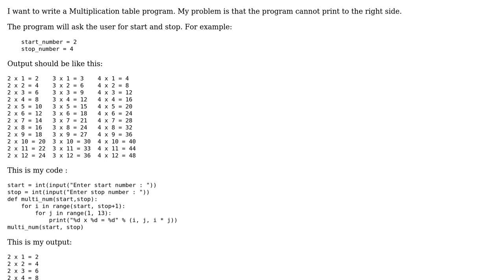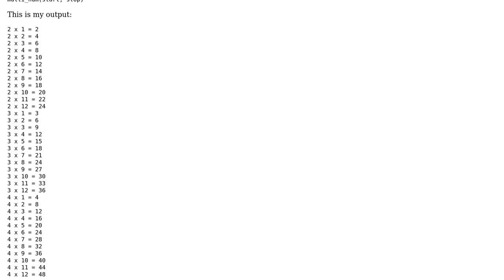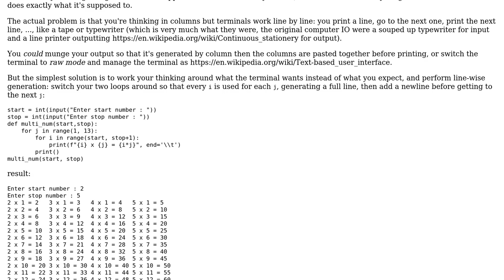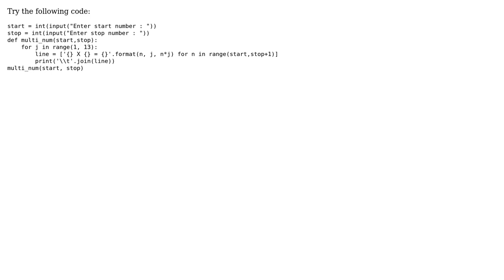Multiplication table in python doesn't work (2 Solutions!!)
Multiplication table in python doesn't work

With thanks & praise to God, and with thanks to the many people who have made this project possible! | Content (except music & images) licensed under CC BY-SA | Music | Images & others | With thanks to user WINIT AUPPAKARASAKUN user Masklinn user anurag and the Stack Exchange Network Trademarks are property of their respective owners. You are responsible for your own actions.